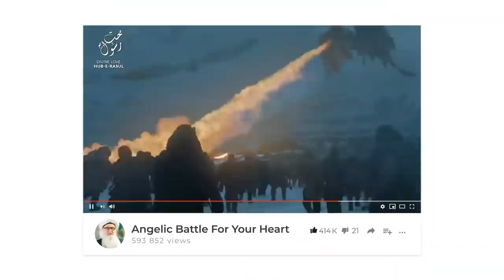Time Dilation & Pocket Dimensions in Prayer & Meditation Q & A Sufi Meditation Center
Q&A Chapters :
00:00 How can we teach our children meditation?
02:11 How to deepen love with the shaykh to accelerate spiritual growth?
09:00 If we start Seeing insects and creatures in real-time or in photos is that from fear?
10:26 What are the Angelic realities of food?
18:54 Why do we feel a breeze when we meditate? Also should we meditate in darkness?
22:31 Whatever you speak, it will become your test! Don’t complain or exhibit your desires
26:20 What are the protocols to follow before meditation or zikr? Are there things we should do or avoid?

Islamic Hadiths from Prophet (s) describing about the creation of a pocket dimension in the vicinity where the spiritual seeker is in a state of contemplation or prayer, and the mathematical ratio of the time dilation that occurs.

Also be careful about expressing what you don't want, because that's what you're going to get as a test.  This even applies to internal dialogue.  Hence the importance of spiritual and physical silence.

Recorded: 20200508